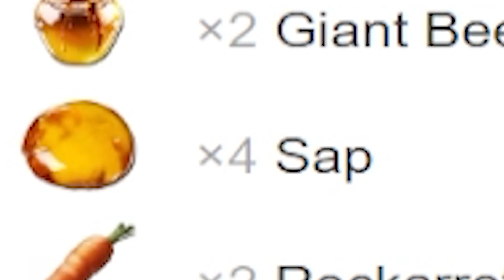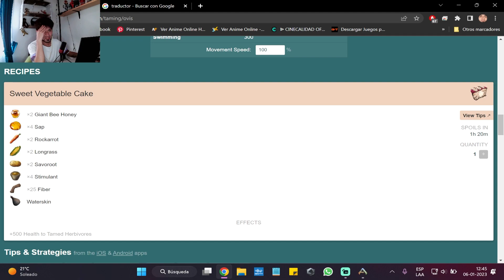Termino el huerto y encuentro a mi primera ovi 😱 | ARK 🐓 Ep 35 - xwizzx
❤️😳 Ola Guapo/a!, mira aqui, hay cosas que te interesan!😳❤️

✨Videos y Portada Creados por xwizzx✨